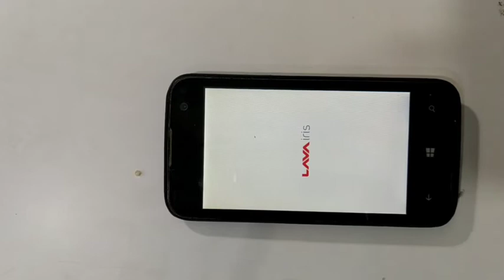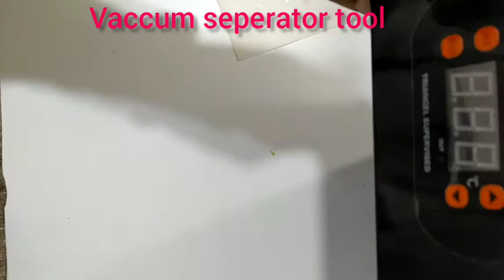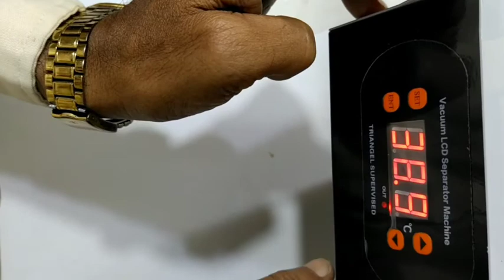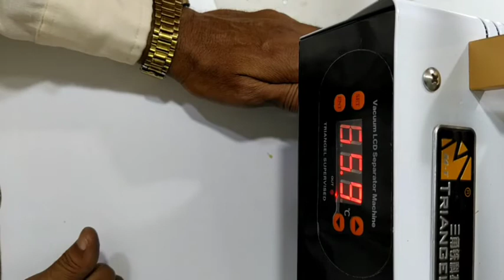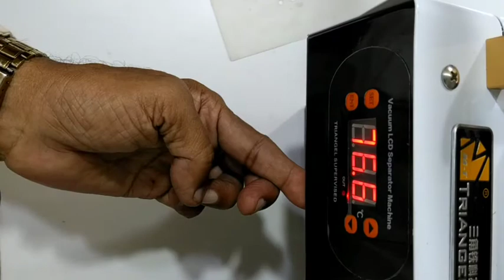Smartphone பிரிப்பது எப்படி